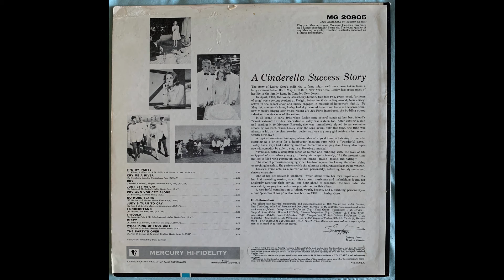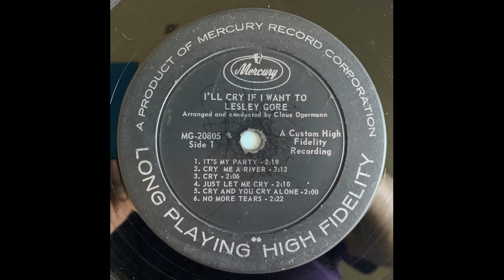Lesley Gore No More Tears MG 20805